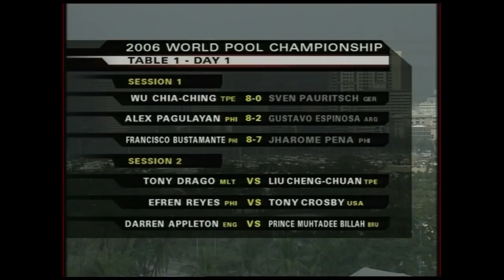Tony Drago vs Liu Cheng Chuan | Group 24 | 2006 World Pool Championship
Tony Drago and Liu Cheng Chuan meet group 24 of the 2006 World Pool Championship.